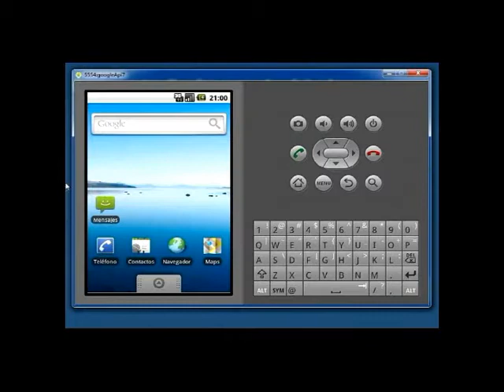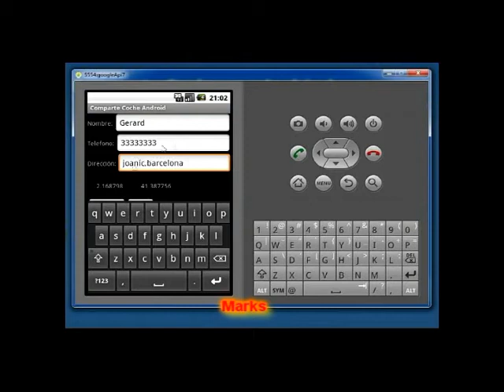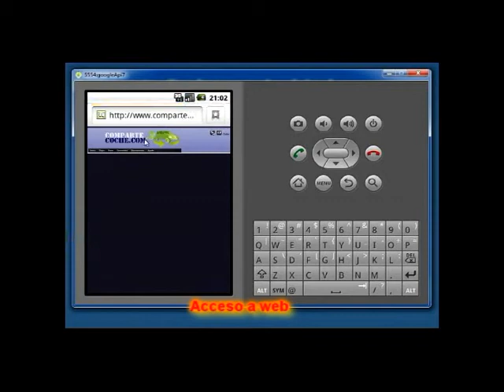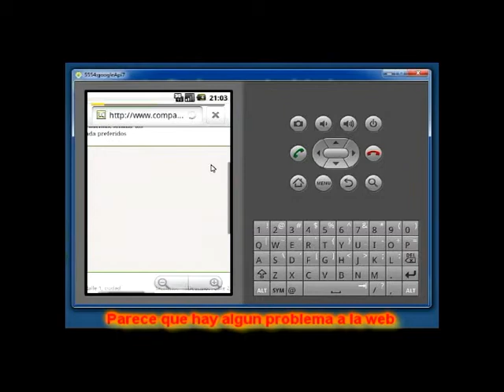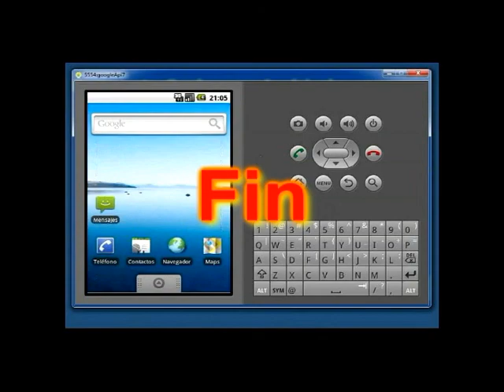Comparte Coche (Android) - Gerard Alonso, Lucas Polo